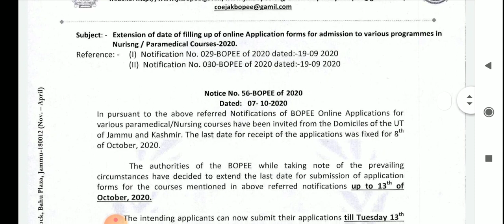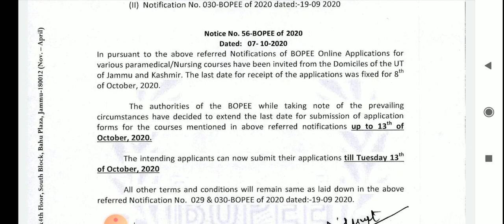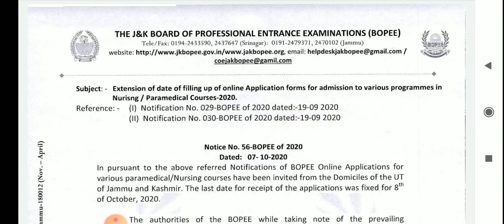JKBOPEE, Extension of Dates for Online Application forms, Admission in B.SC NURSING & PARA-MEDICAL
JKBOPEE, Extension of Dates for Online Application forms, Admission in B.SC NURSING & PARA-MEDICAL COURSES IN J&K
FIRST ON YOU-TUBE WITH COMPLETE DETAILS
FIRST CHANNEL WHICH COVER ALL THE JKBOPEE COUNSELING WITH PROPER SEAT MATRIX ON DAILY BASIS FIRST TIME EVER SPECIALLY FOR THE J&K STUDENTS
KEEP SUPPORTING AND THANK U MY YOU-TUBE FAMILY